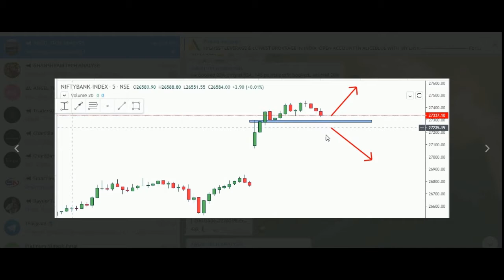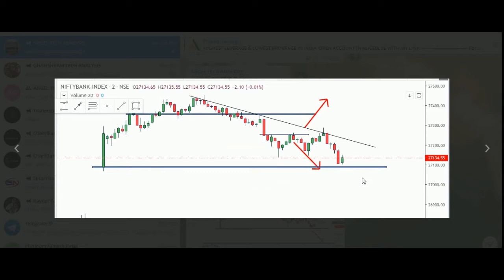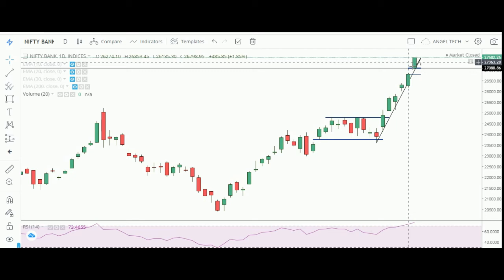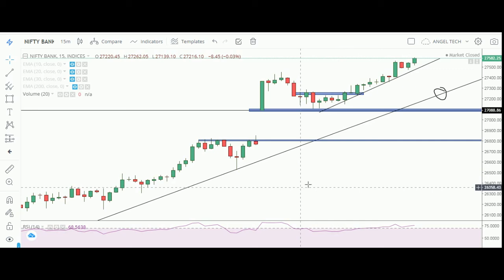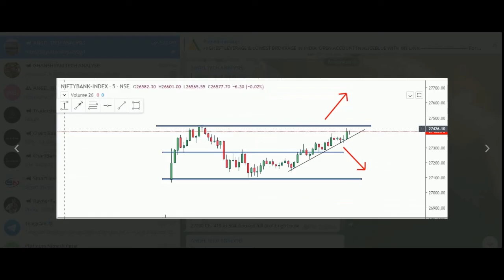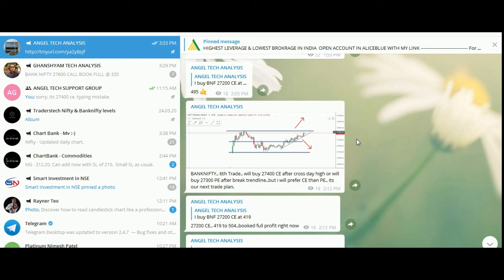BANKNIFTY DAILY ANALYSIS FOR 10/11/2020 | IMPORTANT LEVELS FOR OPTION TRADERS | BEST SETUP OF OPTION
1. I will add you in my Personal Intraday Support Group where i give intraday calls daily and Lifetime Support also.
3.i will give you 3 free online trainings Class absolutely Free.
4. You will get my personal trades also ( Option buying and Option writing).
5. You will get BANKNIFTY option calls daily.